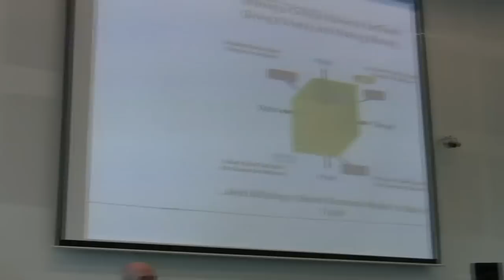Michel Bauwens keynote on Open Source culture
Video from the Open Source conference + hacklab "Move Fast and Break Things" on the 22. of september 2011 at IT-University in Copenhagen.